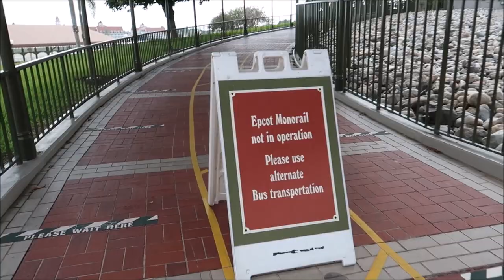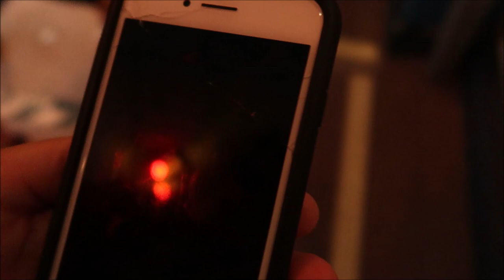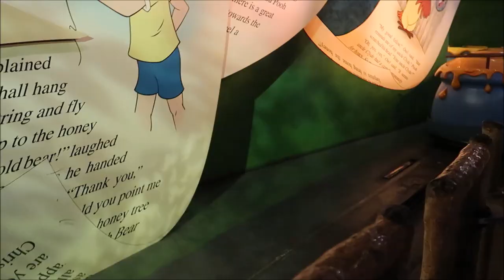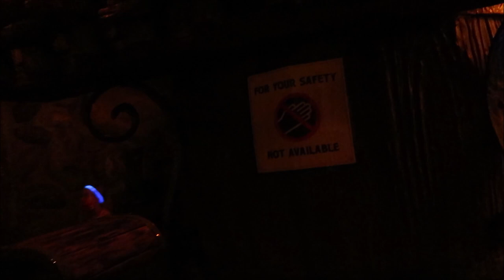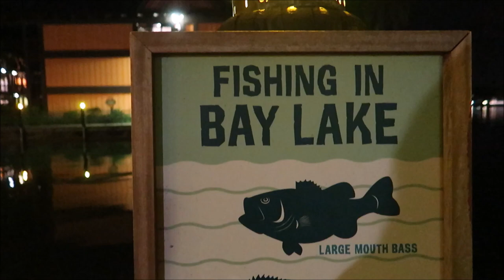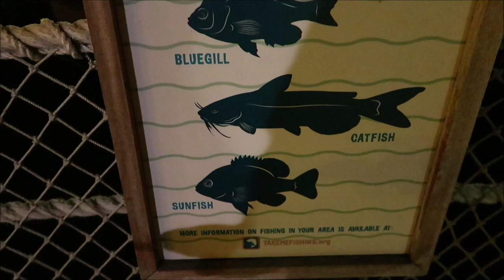Magic Kingdom Fantasyland rides!